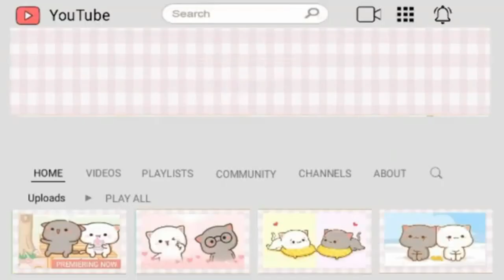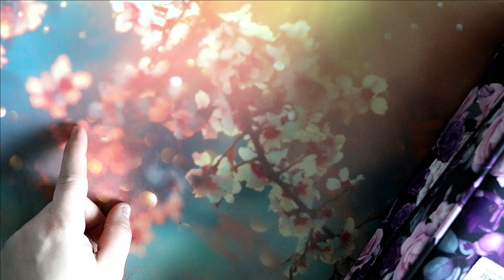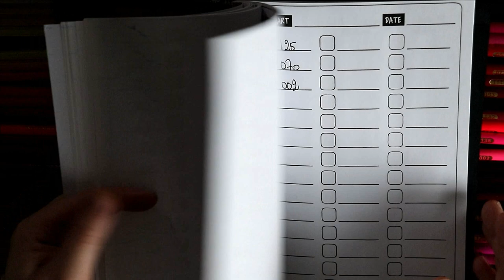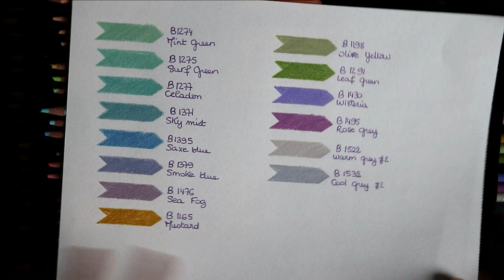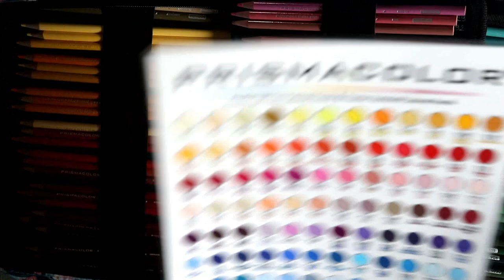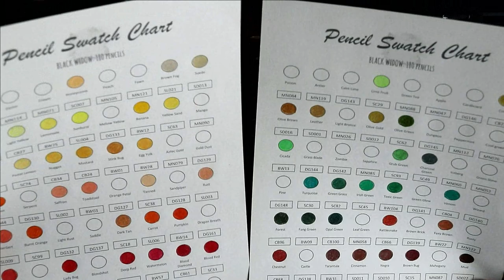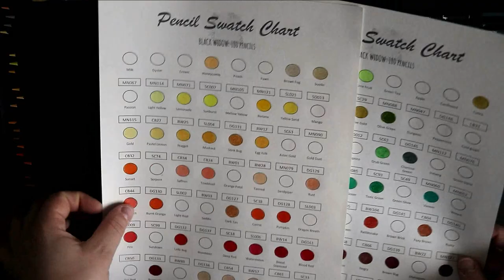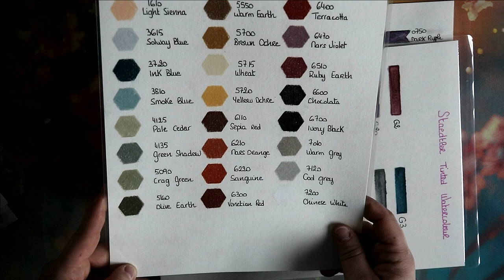Mes crayons de couleurs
Aujourd'hui c'est la foire au crayons de couleurs !
Je vous montre toutes mes gammes, prenez un café, thé, espresso enfin bref go snaking !

Matériels présentés :

🖌 Castle art supplies 120
🖌 Brutfuner 180 tournesol
🖌 Brutfuner 180 aquarellable
🖌 Brutfuner square
🖌 Brutfuner macaron
🖌 Black widow skin dark tones
🖌 Black widow skin light tones
🖌 Staedtler tinted
🖌 Staedtler lumocolor permanent
🖌 Derwent drawing

Les black widow cobra, araignée, scorpion ne sont plus trouvable actuellement sur Amazon

             ʕ•̫͡•ʕ•̫͡•ʔ•̫͡•ʔ•̫͡•ʕ•̫͡•ʔ•̫͡•ʕ•̫͡•ʕ•̫͡•ʔ•̫͡•ʔ•̫͡•ʕ•̫͡•ʔ•̫͡•ʔ

Vinted : vbanb

ygg torrent

Valérie 😘